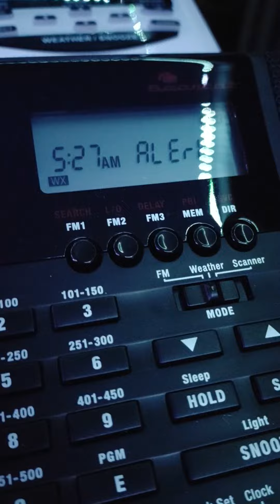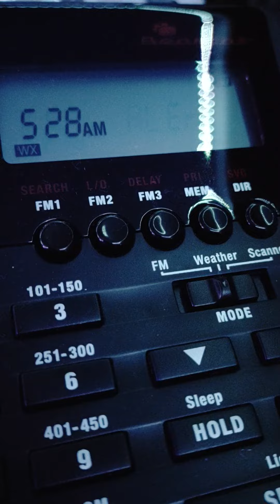3/5/22 Severe Thunderstorm Warning for the Racine area (EAS #16)